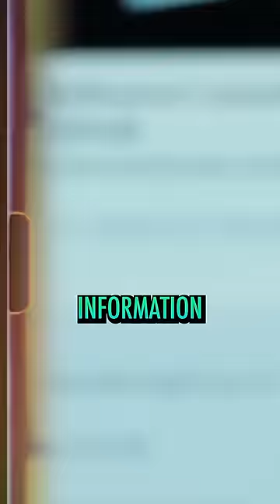Ep.63 Are the days of Noah repeating themselves today?